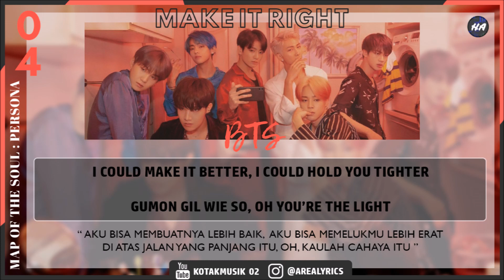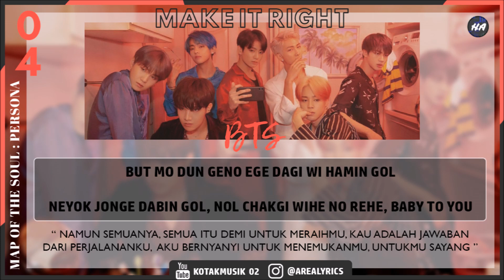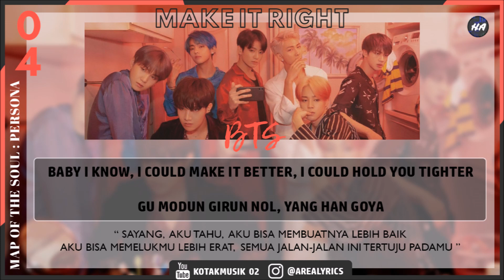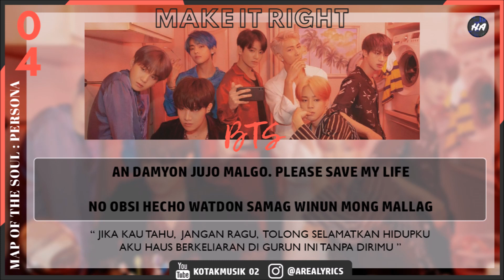BTS (방탄소년단) - 'MAKE IT RIGHT' Easy Lyrics (SUB INDO)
[For the Best Video, WATCH IN HD VERSION]

CREDIT :
BigHit Entertainment
° AUDIO by BTS (방탄소년단) - 'MAKE IT RIGHT'
° LYRIC & INDO TRANS :
colorcodedlyrics, klyrics.net, Mbbyks, bukulirik, Kpoptranslation, bacakpop, koreanindolirik, blog etc ..